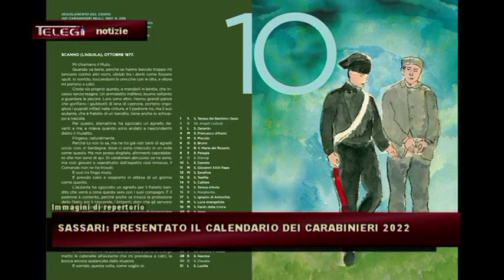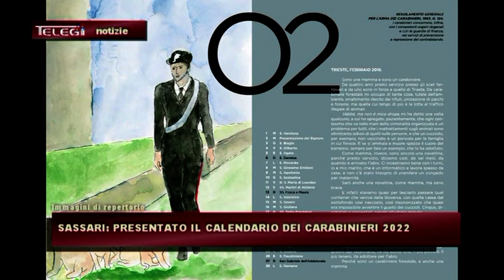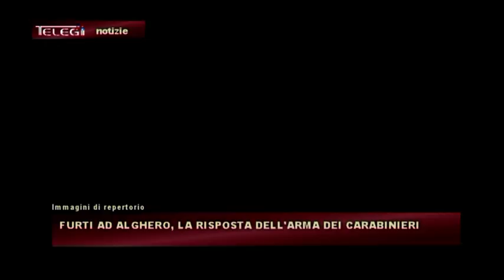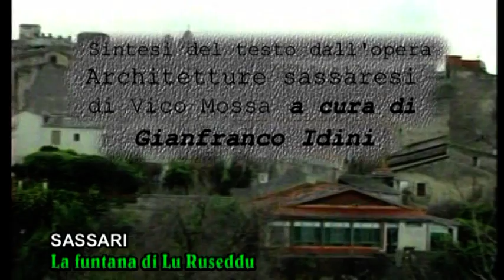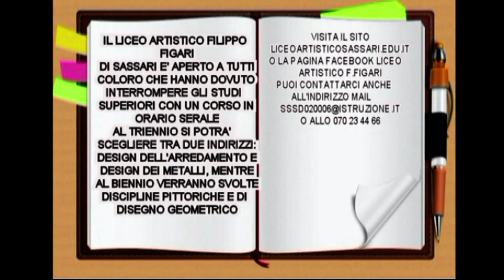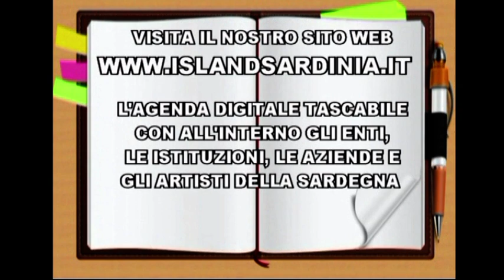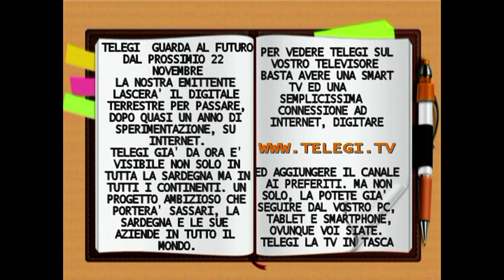TG INFORMAZIONE 17 NOVEMBRE 2021